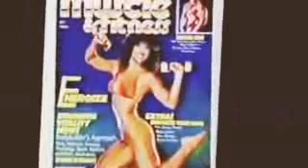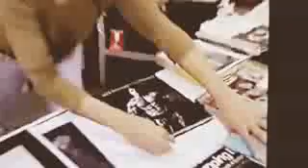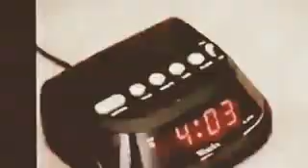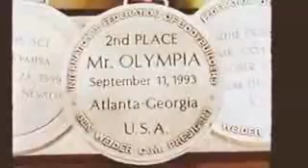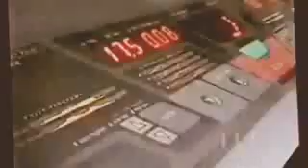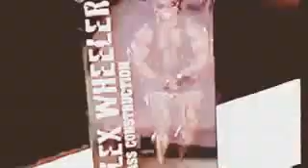Greatest Bodybuilding Bodies of All Time Bodybuilder full Documentary